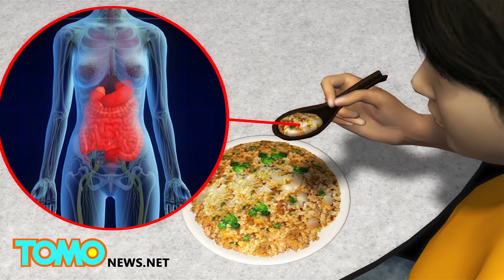China gutter oil: Disgusting recycled oil and sewage is used to cook Chinese street food - TomoNews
BEIJING — Chinese authorities have battled to get rid of gutter oil in the country's kitchens for years, cracking down on illegal oil production rings since 2011.

But now it seems the black market oil used in streetside stalls could be the same one powering up airplane engines.

Gutter oil came about as a cheap way to produce cooking oil, which is popular in Chinese cooking, according to the Washington Post.

Waste containing used oil or animal fat is first scooped up from sewers, gutters, or dumpsters and taken to processing plants. After the mixture is refined and processed, the oil is repackaged and sold to vendors and small restaurants at below market prices.

As reprocessed sewage, gutter oil contains carcinogens which may lead to cancer and other health problems. But with the disgusting oil served up in cheap street eats, unsuspecting foodies may be none the wiser.

Other countries have long used recycled oil, not for cooking but for industrial purposes, something China only caught on to in recent years.

In 2014, Boeing partnered with a Chinese aircraft company to turn gutter oil into sustainable biofuel, according to Agence France-Presse.

After a Hainan airlines flight flew from Shanghai to Beijing last March on a 50-50 mix of gutter oil and jet fuel, we might be seeing more commercial flights making use of the biofuel, according to the Telegraph.